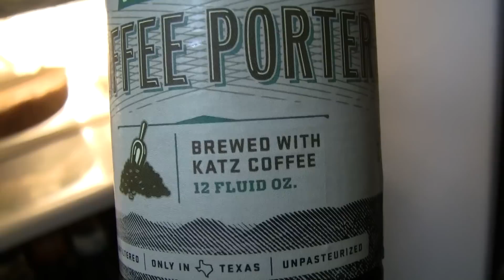Beer Review # 2272 Real Ale Brewing Coffee Porter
Real Ale Brewing Coffee Porter
BEER SCALE
1- UNDRINKABLE
2- F
3- D
4- C
5- B-
6- B
7- B+
8- A-
9- A
10- A+
CHEERS!